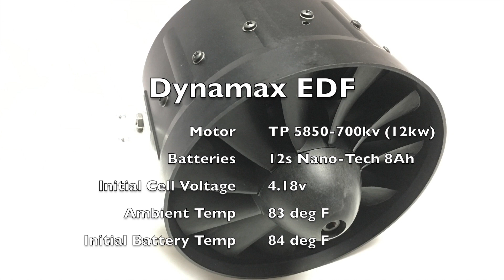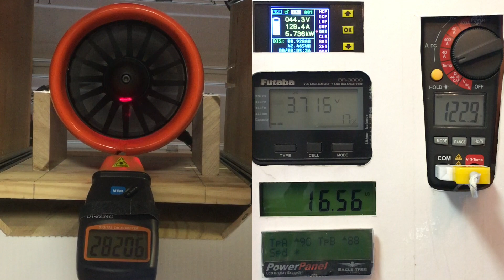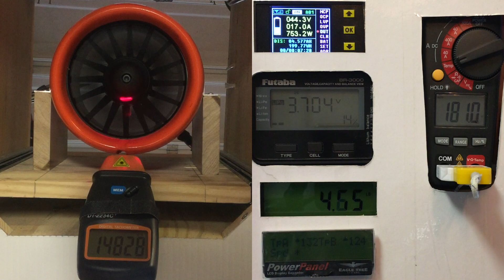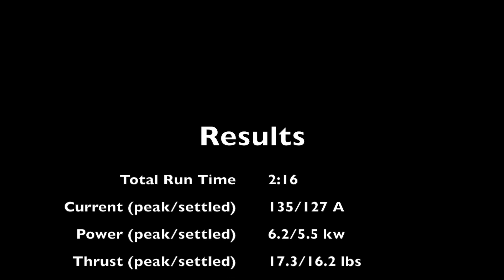Dynamax EDF TP-5850-700kv motor w/Turnigy Nano-Tech 12s/8Ah Lipo's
This video is about Dynamax EDF testing